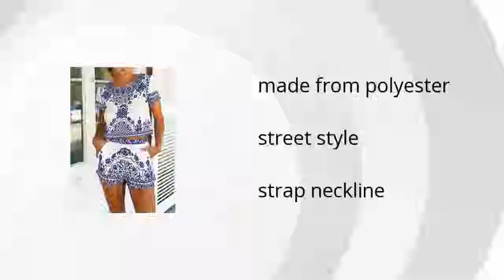Blue White Short Sleeve Floral Crop Top With Shorts Features Video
Learn about the Blue White Short Sleeve Floral Crop Top With Shorts

Looking for some fun and chic feminine wear, check out the Blue White Short Sleeve Floral Crop Top With Shorts from SheIn:

Wanna see more?